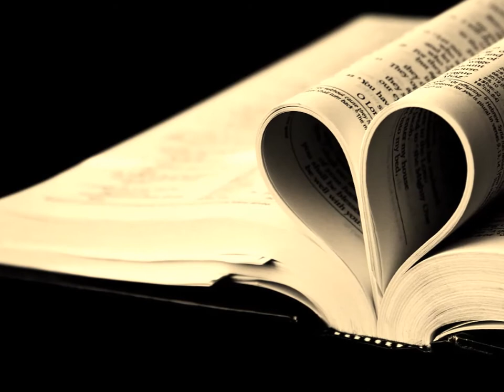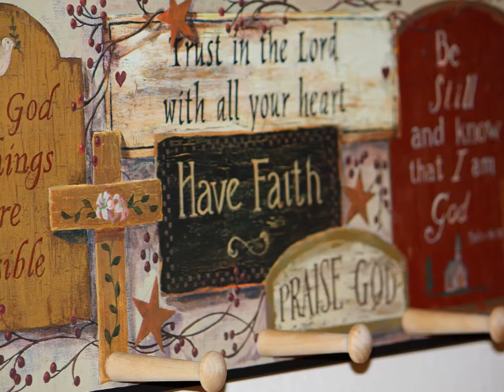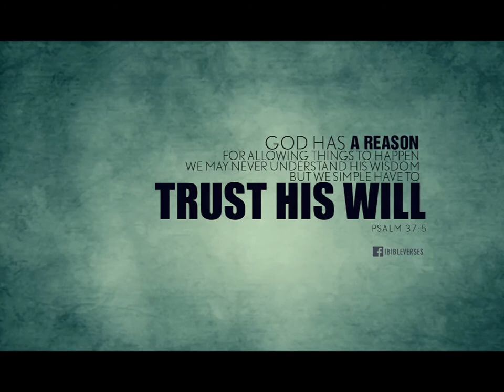Under His Wings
God gave me this song in 2006 as an answer to prayer.  Singing it ministered to my spirit then, and does still to this day.  Psalm 91:4  "He will cover you with his pinions, and under his wings you will find refuge; his faithfulness is a shield and buckler."

FLICKR Creative Commons Attributions Under His Wings
"Joy" flickr photo by storebukkebruse shared under a Creative Commons (BY) license
"Knowing that He will" flickr photo by jubileelewis shared under a Creative Commons (BY) license
"smile" flickr photo by Sole Treadmill shared under a Creative Commons (BY) license
"God Is In Control" flickr photo by New Life Collingwood shared under a Creative Commons (BY) license
"God Is In Control" flickr photo by prayerfriends shared under a Creative Commons (BY-NC-ND) license
"God's way is perfect" flickr photo by jubileelewis shared under a Creative Commons (BY) license
"God Has A Reason" flickr photo by jubileelewis shared under a Creative Commons (BY) license
"heart." flickr photo by andhong09 shared under a Creative Commons (BY-NC-ND) license
"happy happy" flickr photo by outlier* shared under a Creative Commons (BY-NC) license
"Think" flickr photo by mathieuhervouet shared under a Creative Commons (BY-NC-ND) license
"Blessings" flickr photo by Virginia L. shared under a Creative Commons (BY) license
"Little hand in Daddy's" flickr photo by Kristie's NaturesPortraits shared under a Creative Commons (BY-NC) license
"Hand of Dad" flickr photo by Steve Koukoulas shared under a Creative Commons (BY-NC-ND) license
"Queensmere Swans 2012 / #4" flickr photo by Images George Rex shared under a Creative Commons (BY-SA) license
"Trust... Something that im loosing." flickr photo by LifeHouseDesign shared under a Creative Commons (BY) license
"A Safe Place!!" flickr photo by Jeanette's Ozpix shared under a Creative Commons (BY-NC-ND) license
"home" flickr photo by gillianchicago shared under a Creative Commons (BY-NC-ND) license
"mother hen" flickr photo by rene_beignet shared under a Creative Commons (BY-NC-ND) license
"Grebe and Chick (Podiceps cristatus)" flickr photo by Mark (Rebel T3i) shared under a Creative Commons (BY-SA) license
"speedy-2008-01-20-wing3" flickr photo by melissambwilkins shared under a Creative Commons (BY-NC) license
"174/365: Thursday, June 23, 2011: Osprey family dinner" flickr photo by Stephen Little shared under a Creative Commons (BY-NC) license
"Osprey Tending to Chick" flickr photo by Mr.TinDC shared under a Creative Commons (BY-NC-ND) license
"Mother Chicken Walking with Her Two Chicks on Green Grass" flickr photo by publicdomainphotography shared under a Creative Commons (BY-SA) license
"Daddy's Hand" flickr photo by las - initially shared under a Creative Commons (BY-NC-ND) license
"Let's Do 52 :: 7/52 :: Smooth" flickr photo by latteda shared under a Creative Commons (BY) license
"Daddy's Hands" flickr photo by wheatfieldbrown shared under a Creative Commons (BY-SA) license